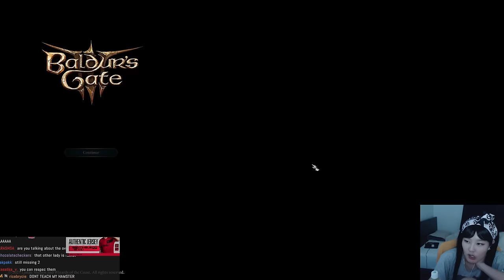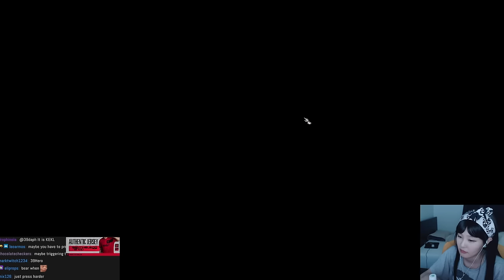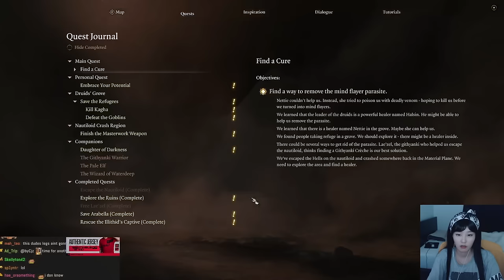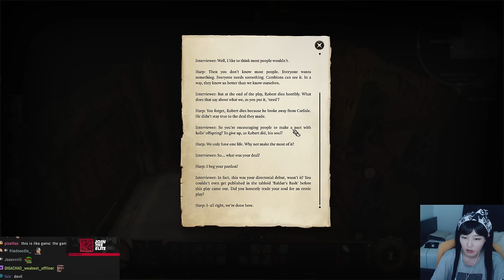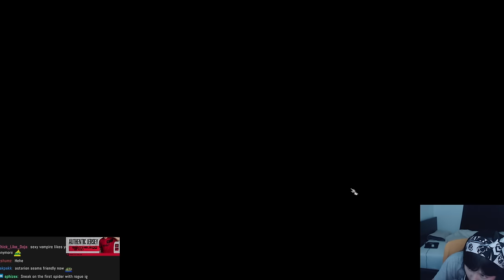39daph Plays Baldur's Gate 3 - Part 1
0:00 - setup
2:50 - gameplay

39daph plays Baldur's Gate 3